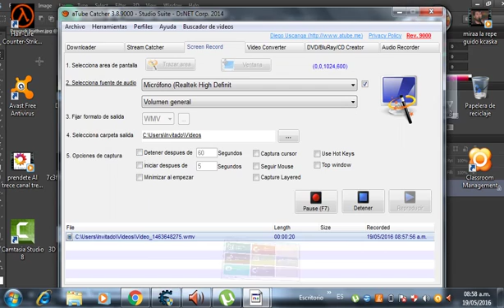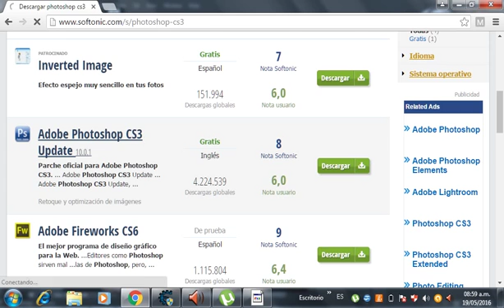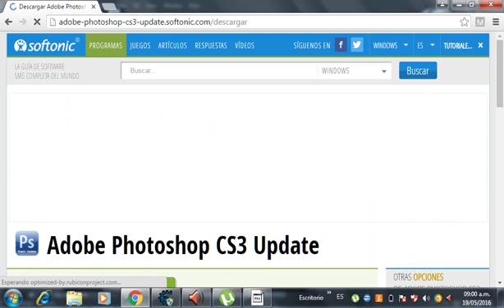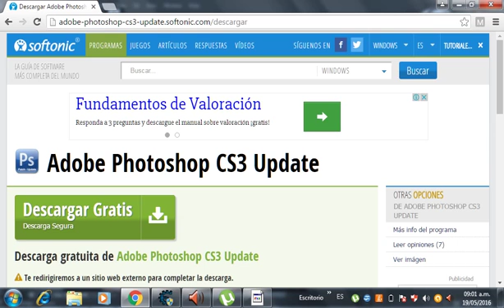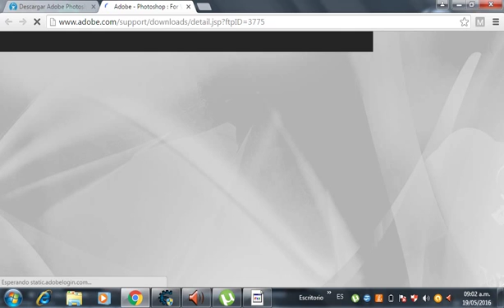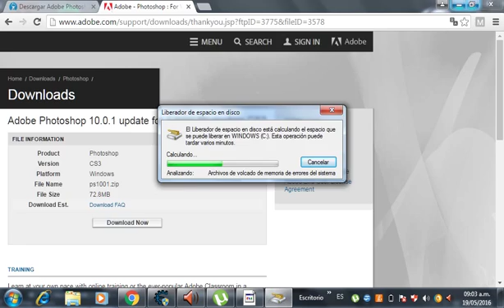COMO DESCARGAR PHOTOSHOP SOFTONIC NUEVO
EN ESTE NUEVO VIDEO TUTORIAL LES ENSEÑO COMO DESCARGAR PHOTOSHOP EN INTERNET  EN GOOGLE BUSCAN DESCARGAR PHOTOSHOP EN INTERNET
LE DAN UN LIKEE Y UN MG  Y SIN NECESIDAD DE DARLE  NINGUNA DESCARGA
SUMATE A ESTA APLICACION  DE MI CANAL
Y NO TE RINDAS DE NADA
DE NADAAA
LISTO ESPERO LES GUSTE